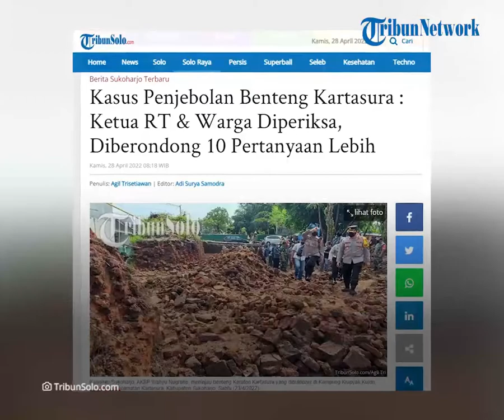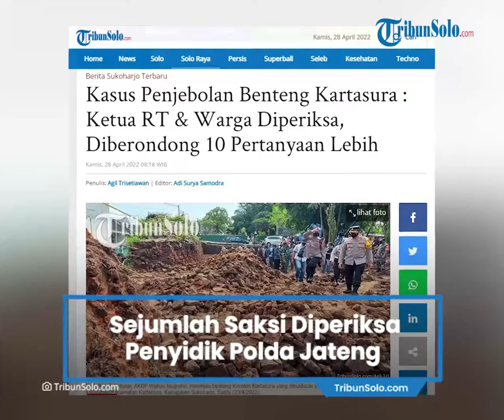Terbaru soal Kasus Penjebolan Benteng Kartasura, Ketua RT & Warga Diperiksa Penyidik Polda Jateng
TRIBUN-VIDEO.COM, SUKOHARJO - PPNS BBCB Jateng, bersama tim penyidik Polda Jateng melakukan pemeriksaan sejumlah saksi.

Ada 4 saksi yang dimintai keterangan di Mapolsek Kartasura terkait dijebolnya benteng Baluarti Keraton Kartasura, Sukoharjo, Rabu (27/4/2022).

Mereka yang dipanggil adalah pemilik lahan Burhanudin, pemilik eskavator, Ketua RT setempat Sumani, dan warga sempat Joko Suprapto.

"Hari ini ada 4 orang yang kita mintai keterangan," kata PPNS BBCB Harun Arosit.

Sebelumnya, pihak kepolisian telah memintai keterangan pemilik lahan, dan operator eskavator.

Kini saksi yang diperiksa bertambah 2 orang, yakni Sumani dan Joko Suprapto.

Pemeriksaan saksi dilakukan dari pukul 09.30 hingga 15.30 WIB.

Satu per satu saksi dipanggil, untuk dimintai keterangannya terkait dijebolnya Benteng Baluarti Keraton Kartasura.

"Ada 10 pertanyaan lebih yang kita tanyakan kepada setiap saksi. Tiap saksi pertanyaannya berbeda, menyesuaikan porsinya dia sebagai apa," ujarnya.

Pemeriksaan saksi ini masih akan dilanjutkan pada Kamis (28/4/2022).

"Ada tambahan 5 saksi baru yang akan diperiksa. Tapi yang sudah konfirmasi untuk kehadirannya pada besok, ada 4 orang," ucapnya.

Salah satu saksi yang akan dipanggil besok dari Dinas Pendidikan dan Kebudayaan Kabupaten Sukoharjo.

"Setelah ini kami akan melakukan rapat dulu. Dari hasil rapat itu, akan diputuskan langkah berikutnya," pungkasnya.

Artikel ini telah tayang di TribunSolo.com dengan judul Kasus Penjebolan Benteng Kartasura : Ketua RT & Warga Diperiksa, Diberondong 10 Pertanyaan Lebih ,
Penulis: Agil Trisetiawan | Editor: Adi Surya Samodra